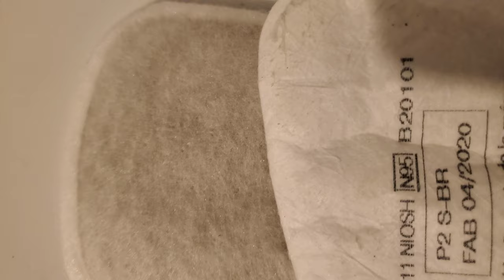2021-01-27 - cleanup (reduce stainless steel to sheets)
diy, renovation, stainless steel, backsplash, kitchen